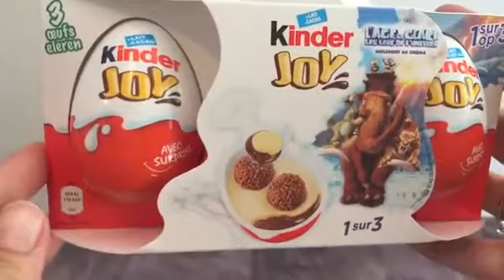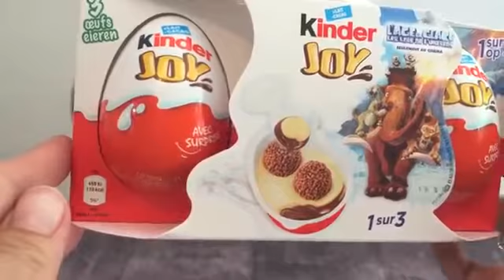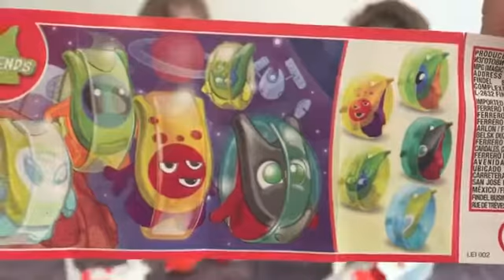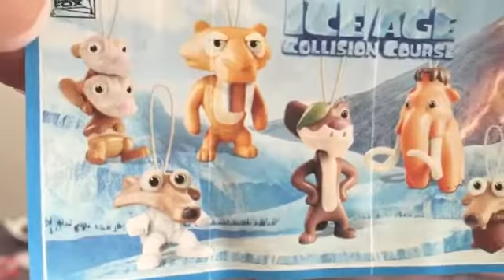KID STUDIO TEST OEUF Kinder Joy 'l'âge de glace' unboxing surprise eggs